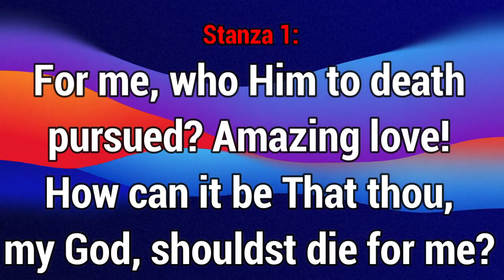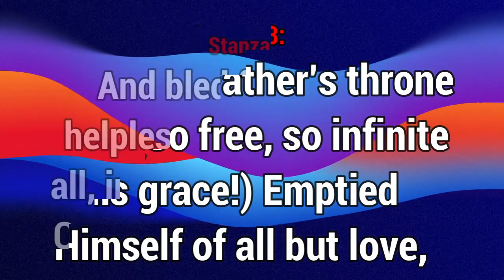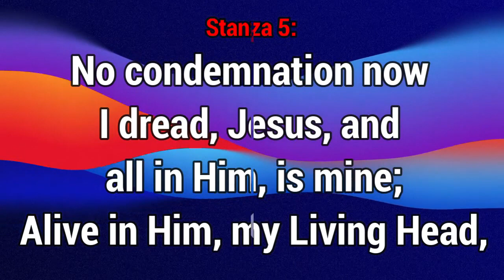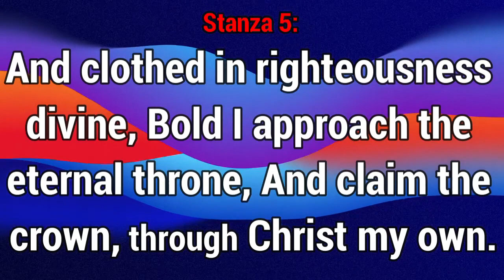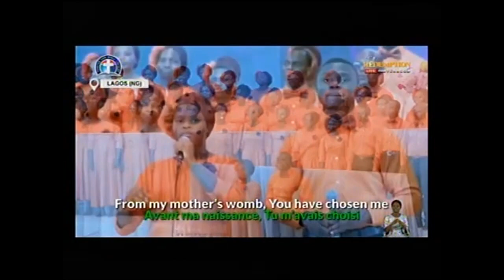DEEPER LIFE BIBLE CHURCH CHARLOTTESVILLE (080723)